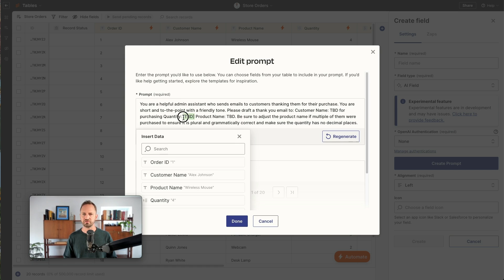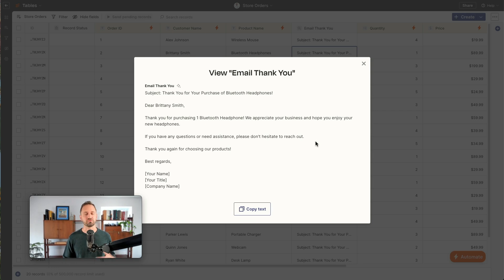Create AI Assisted Results with AI Fields!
You can create AI assisted results with AI Fields! It's a great feature of Zapier Tables, and we'll show you how easy it is to set up in this video!